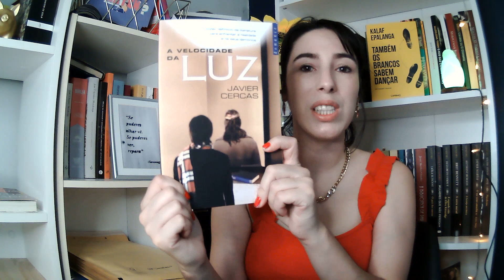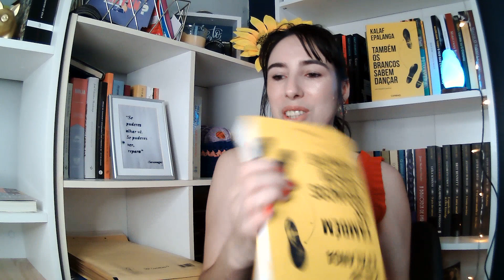3 LIVROS PERFEITOS (favoritos da Carolina)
Li:
A Velocidade da Luz
Também os Brancos Sabem Dançar
Até ao Fim